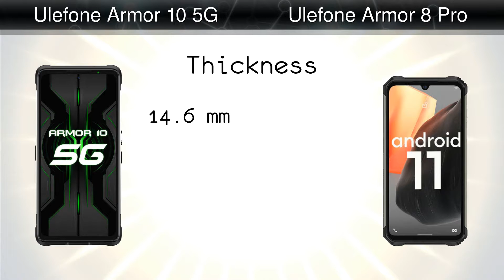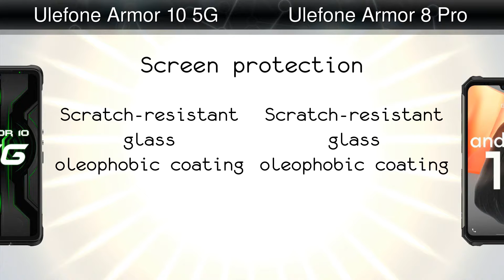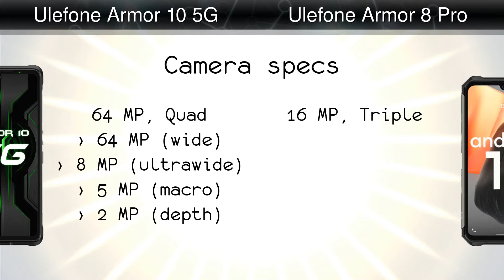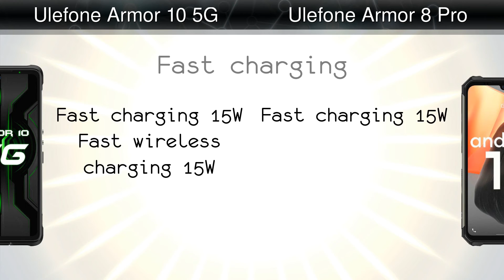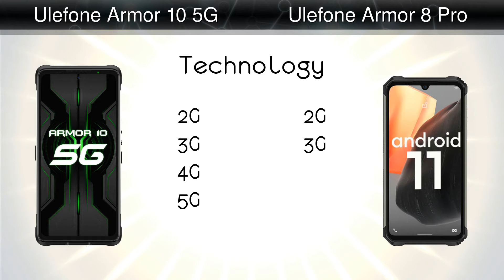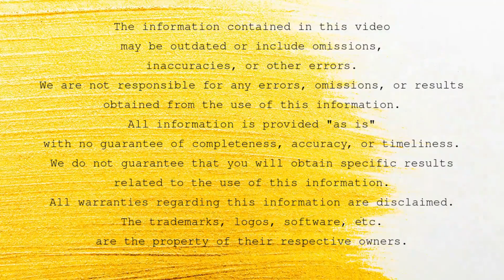Ulefone Armor 10 5G vs Ulefone Armor 8 Pro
Comparison: Ulefone Armor 10 5G vs Ulefone Armor 8 Pro